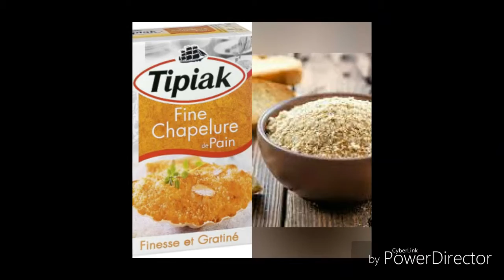Pomme de terre farcie aux oeufs(oeufs enrobés de pomme d terreوصفة كرات البطاطا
Les ingrédients :

Pomme de terre(blanchir des pommes de terre)
oeufs
Persil haché
Sel.poivre.curcuma
Chapelure +2 oeufs